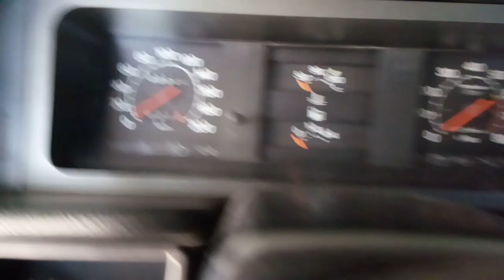TOFAŞ DİSTRİBÜTÖR MODÜLÜ NASIL DEĞİŞTİRİLİR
Merhaba arkadaşlar. Aracımızın modülünü değiştireli 2 ayı geçti. Aldığımız gün parçacı önünde değiştirmiştik. Değiştirmesi çok basit. İnş faydalı bir video olmuştur. iyi seyirler.